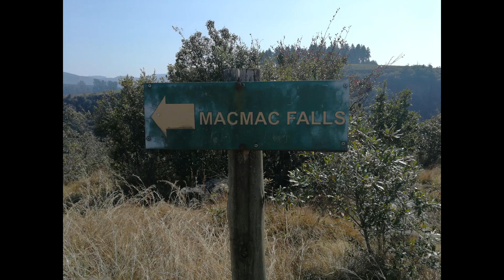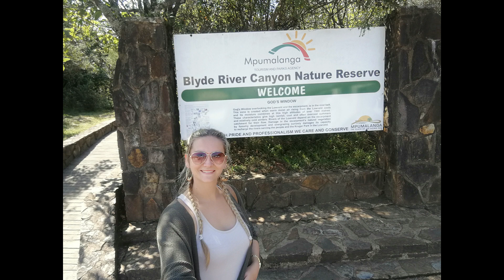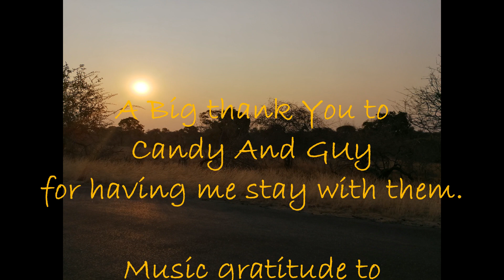Hoedspruit - Kruger August 2018